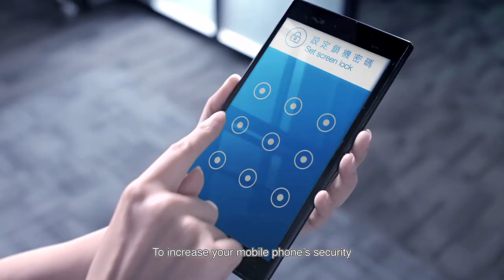Security Tips on Using Mobile Banking (1-minute version)